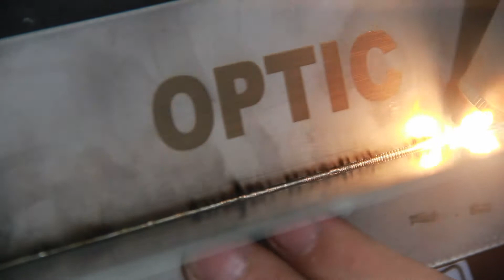Handheld laser welding stainless steel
Here is handheld laser welding stainless steel

We specialize in  laser welder, laser marking and jewelry welding machine,which has passed CE ISO FDA certification

If you have any welding requirements, please let me know, I am very glad to help you